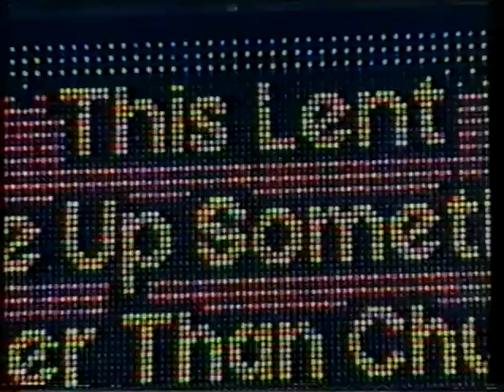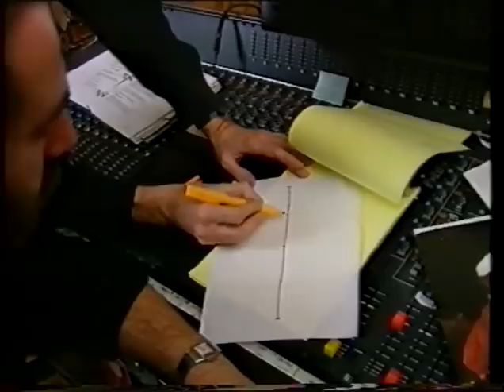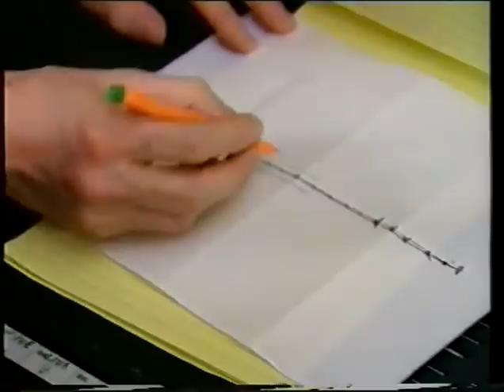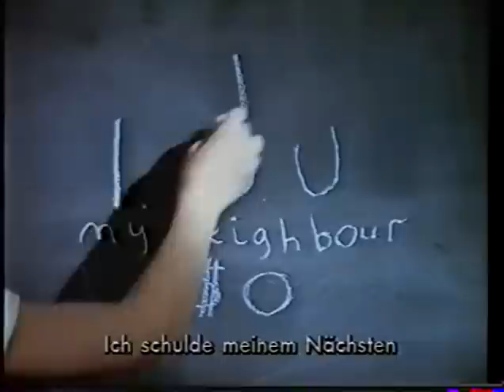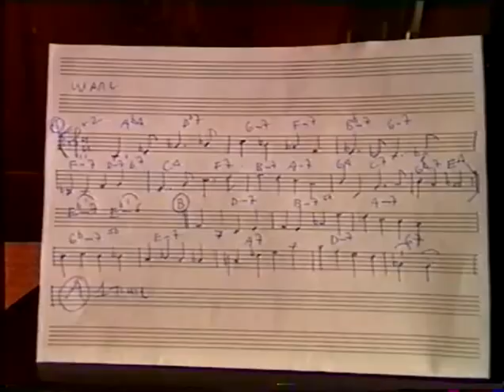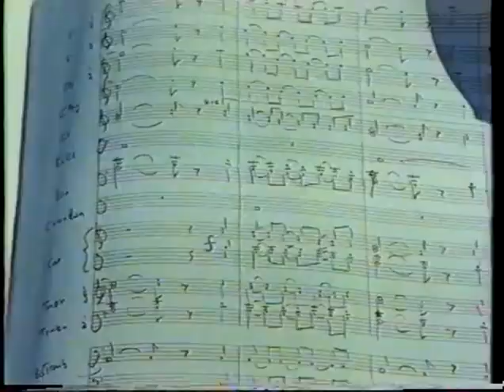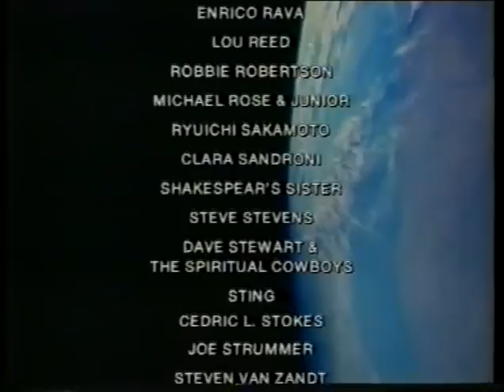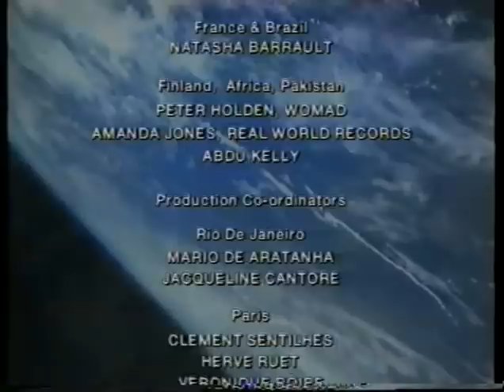One World One Voice (rarely 90er TV recording)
One World One Voice is a world music album intended to raise awareness of environmental issues, produced by Rupert Hine in 1990. A video of the entire album was produced for television together with a "Making of" documentary.
It was created as a "chain tape" started by Kevin Godley. The multitrack tape was sent to various studios around the world where local artists added their contributions to it. Sections of the video were also filmed in the performers' home countries and edited together.

This is a copy of an 90er VHS recording from German TV (mono). Enjoy this fantastic documentary and the music video. Sadley the problematic topic is still relevant to us all.

1. The Musicians (Making of)
2. The Music:

Robbie Robertson - Chief Seattle Speaks
Kevin Godley, Sting, Courtney Pine, Gypsy Kings, Ark - (Instrumental)
Gypsy Kings, Nusrath Fateh Ali Khan - Este Mundo
Laurie Anderson & Pool - (Instrumental)
The Chieftains, Guo Yue, Bagamogyo Players - (Irish Instrumental)
Avelha Guarda Da Portela - Brazilian Party
Steven van Zandt, Peter Gabriel - Foreplay To One Heart
Steven van Zandt, Peter Gabriel & Street-People - One Heart
Dave Stewart And The Spiritual Cowboys - One Music From Another
Junior, Steve Stevens - One World
Michael Rose, Steel Band - One World
Clannad, Chrissy Hynde, Geoffrey Oryema, Mari Boine - Ri Na Cruinne, Gula Gula
Native Land & Themba - Oh Ya
Milton Nascimento - De Fira
Peter Gabriel, Suzanne Vega, Geoffrey Oryema - One White Field
Great Muungano Cultural Troup - (Drum Instrumental)
Lou Reed, Richard Guilliano - One World, One Voice
Salif Keita - Nami Watah
Laurie Anderson - The Whale
Johnny Clegg & Savuka, Eddie Grant, Long Shawah - Free World
Christopher Warren-Greene, David Gilmour, Venice, Howard Jones, Bob Geldof, Terence Trent D'Arby - Meet Again (A Hole To Fill)
Kodo-Drummers & Leningrad Symphony Orchestra - Finale